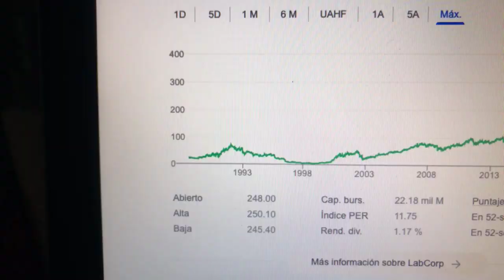🔴 Datos Sobre El Comercio De Acciones De LabCorp LH 🔴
Laboratory Corporation of America Holdings, más conocida como Labcorp, es una empresa estadounidense S&P 500 con sede en Burlington, Carolina del Norte. Opera una de las redes de laboratorios clínicos más grandes del mundo, con una red estadounidense de 36 laboratorios primarios.